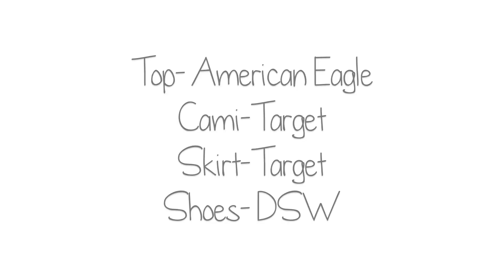Twin Tuesday Ep. 5- How We Style Circle Skirts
I hope you enjoyed this video on how we style circle skirts!!!:)♡!!
Sorry for skipping last week's twin tusday:( But i hope you enjoyed this week's!